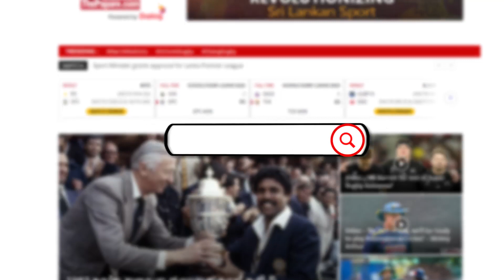நடக்காமலே Twist களை தரும் LPL | Cricket Galatta Epi 43 Promo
லங்கா ப்ரீமியர் லீக் தொடரில் இருந்து விலகியிருக்கும் வெளிநாட்டு வீரர்கள், சூடு பிடித்திருக்கும் இந்திய ப்ரீமியர் லீக் தொடரின் இறுதிக் கட்டம் மற்றும் கொவிட்-19 தொற்றுக்குப் பின்னர் இலங்கையின் முதல் சர்வதேச கிரிக்கெட் தொடர் என்பன இந்த கிரிக்கெட் கலாட்டா நிகழ்ச்சியில்.